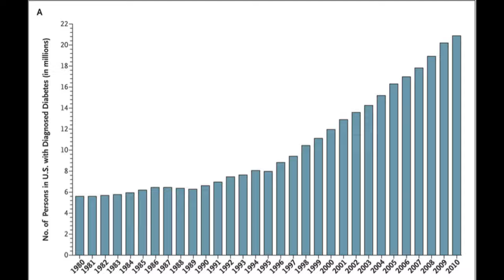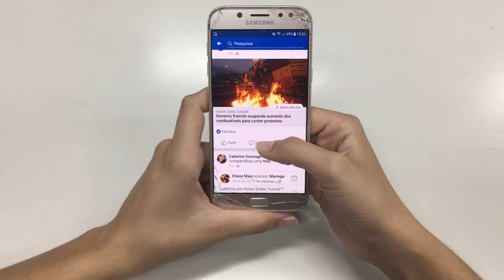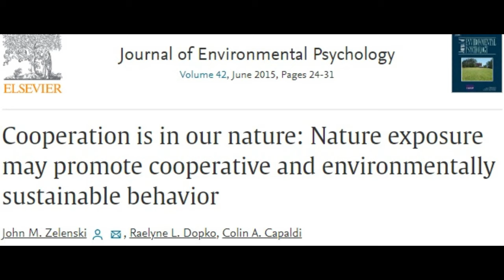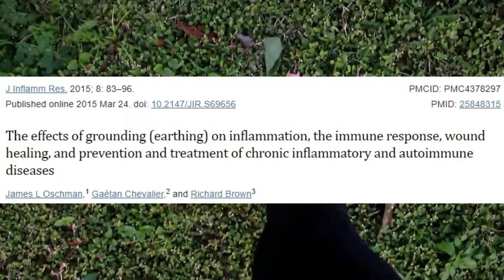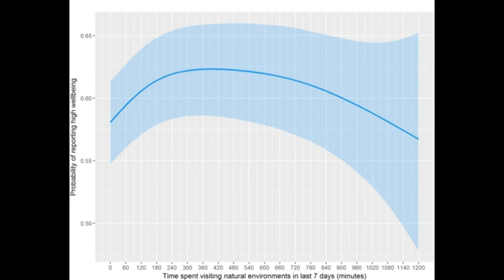The ONE Thing You NEED To Add To Your Health Routine